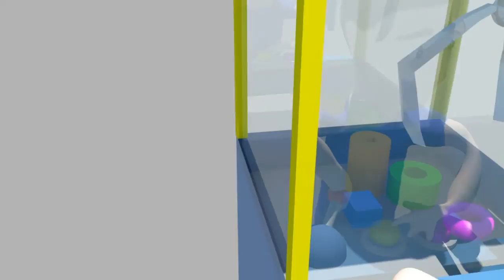Claw Vending Machine Animation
Album: Burnout Reprise
Criterion Games